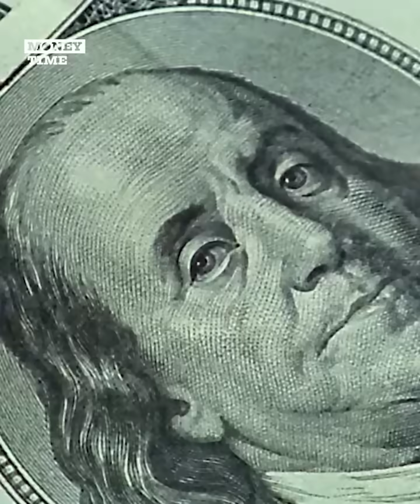The Only 2 Footballers Who Became Billionaires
Think about the most well-known football players ever. They’ve won millions of dollars through salaries and endorsement deals, they are recognized all over the world, appear in TV and magazines, have an amazing number of followers on social media, but do you know how many of them became billionaires? Let’s find out!